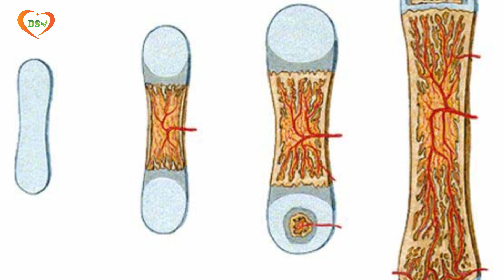Hormon tuyến cận giáp là gì và vai trò? DSV TV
Hormon tuyến cận giáp là gì và vai trò tuyến cận giáp PTH?

Chào mừng bạn đến với kênh DƯỢC SĨ VIỆT TV. Chúng tôi là những dược sĩ tốt nghiệp đại học Dược Hà Nội, Với hơn 6 năm làm việc trong lĩnh vực y tế chúng tôi phát hiện ra có rất nhiều kiến thức, thói quen tưởng như đơn giản nhưng ảnh hưởng rất nhiều đến sức khỏe. Vì vậy kênh DƯỢC SĨ VIỆT TV sẽ đồng hành và cung cấp cho các bạn nhiều kiến thức về: cách chăm sóc da, cách giảm cân, tiểu đường, huyết áp, tim mạch, những thói quen có hại cho sức khỏe...và khi áp dụng các kiến thức này vào cuộc sống, sức khỏe của bạn và gia đình bạn sẽ từng ngày tốt hơn.
© Bản quyền thuộc về Dược Sĩ Việt TV
© Copyright by Dược Sĩ Việt TV ☞ Do not Reup

🌟 Thông tin trong video được tổng hợp và chia sẻ bởi team DSV chỉ mang tính chất tham khảo. Để có phác đồ xử trí và cách sử dụng thuốc đúng nhất vui lòng liên hệ về team Dược sĩ Việt và nhận tư vấn từ dược sĩ chuyên môn.